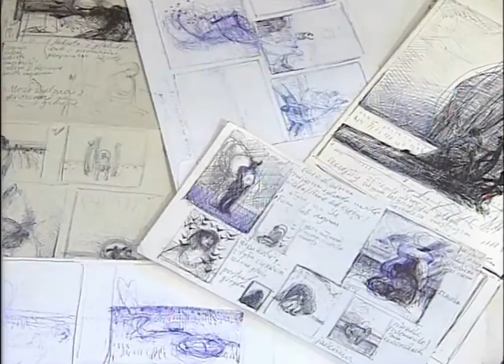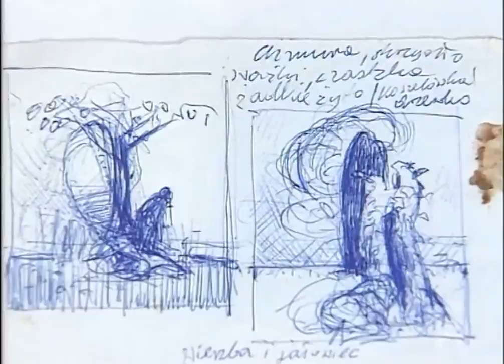Malarstwo - Janusz Lewandowski